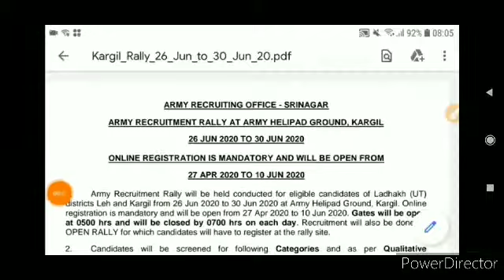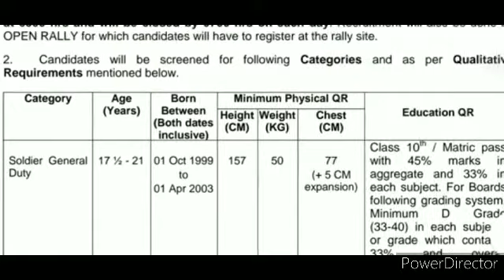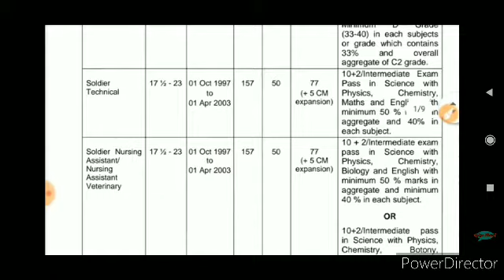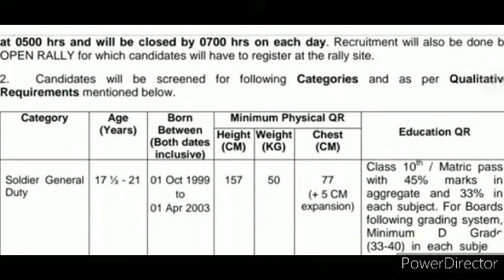Indian army vacancy 2020.India ke liye. form apply online mode.....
धन्यवाद दोस्तों.